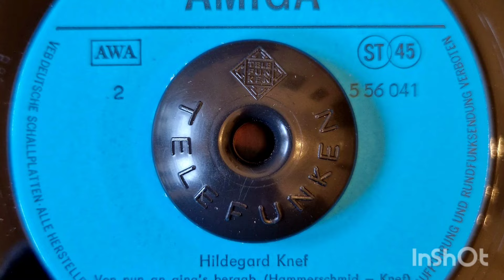Hildegard Knef (Neff): "Von nun an ging's bergab!" (Amiga 1968)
Played on my Telefunken turntable model 210Hifi from 1964